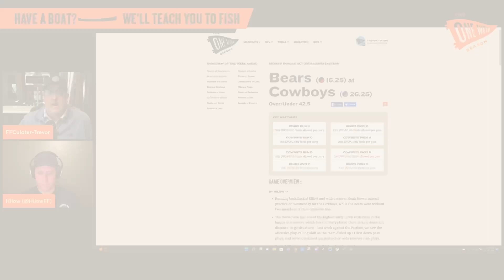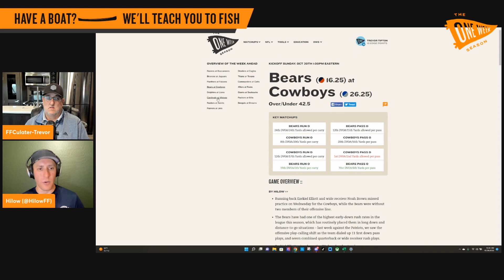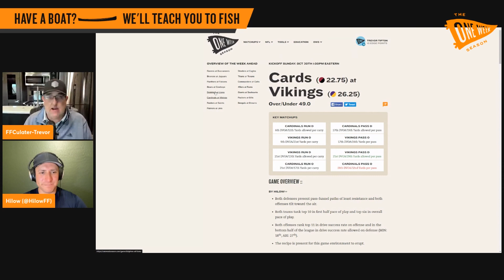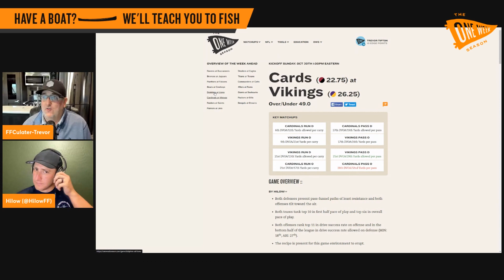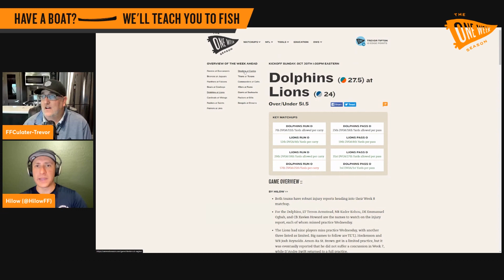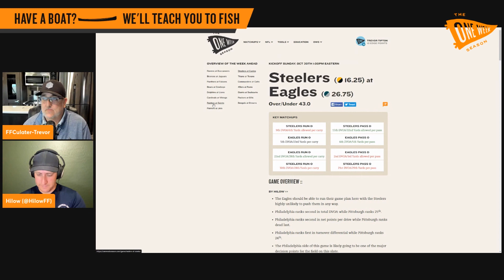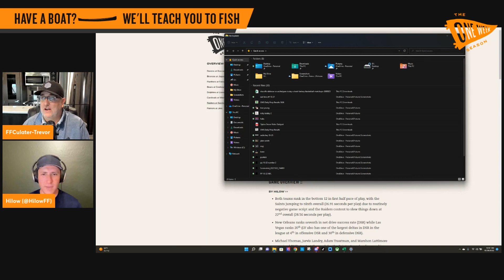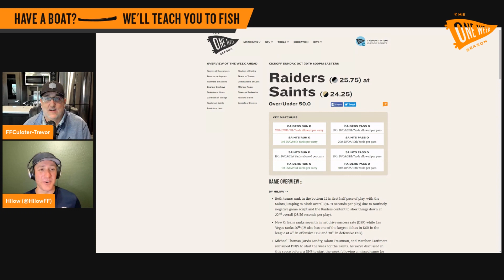Hilow W8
Week 8 breakdown with Hillow and FFCulater. 5 games on the slate, tune in to see some unique plays this week. Bears Vs Cowboys, Dolphins Vs Lions, Cards Vs Vikings, Raiders Vs Saints, Steelers Vs Eagles.